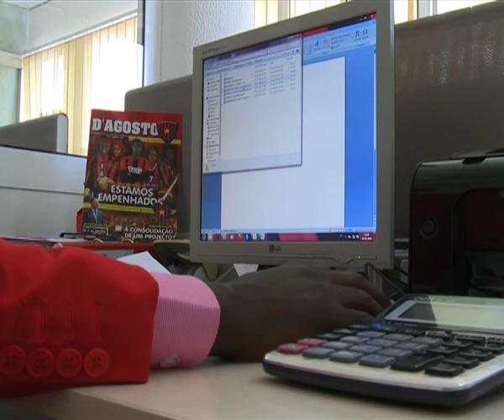Episódio 95º do Magazine 1º de Agosto - 02-05-2015